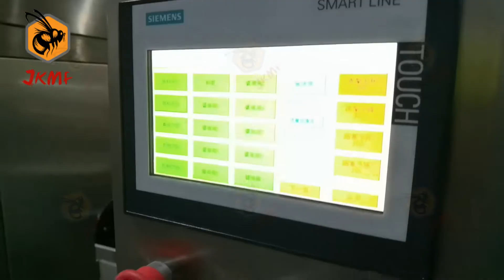8 head liquid filling servo capping machine labeling machine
8 head liquid filling servo capping machine labeling machine

The full automatic quantitative liquid filling line is designed for saving time on adjusting and testing machine,it can filling liquid or paste accurately by entering a certain filling volume.
The PLC control method makes it easy to operate,the high speed working efficiency is ideal for medium or large scale production.It can work with the automatic capping machine and labeling machine to form a complete production line and realize high speed packaging work.

Application：
This machine is suitable for filling liquid and paste like juice,beverage,drinks,milk,makeup remover etc.It is widely used in drinks,cosmetics,daily chemical and pharmaceutical industries.

Machine Features
1.Touch screen operation interface.
2.Up and down movement type filling, effectively prevent the foam from being produced, easy to take apart and wash.
3.The filling accuracy can reach ±1%.
4.The filling cylinder is ground, unique filling valve design, no leakage.
5.With no bottle no filling and automatic bottle stop function. 6.Design different positioning devices according to the actual situation of the bottle;
7.The equipment is easy to clean, can be disassemble without tools, it can also be cleaned online or high temperature sterilization.
8.PLC programmable control use Japan Mitsubishi.
9.Frequency converter adopts France Schneider
10.Pneumatic components adopt Taiwan Airtac.
11.Material contact parts are made of SUS304# stainless steel.
12.The equipment meets the hygiene and safety standards. The user can choose the glass protective cover.

Mr. Joe Lee